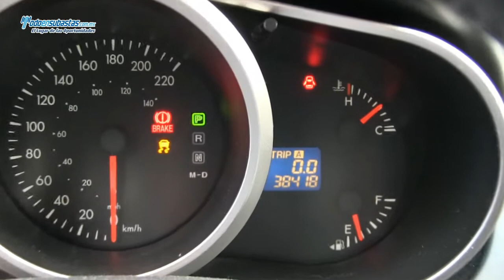Mazda / CX-7 I Sport 2.5 Lts. Automática E/E / 2011